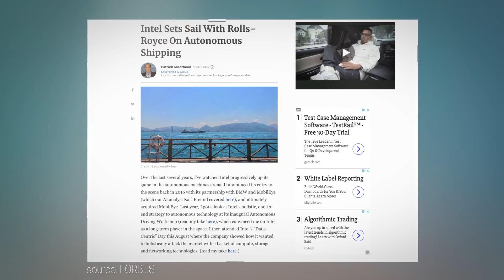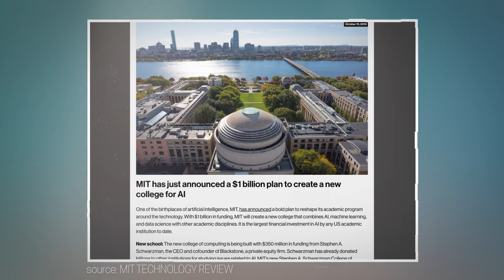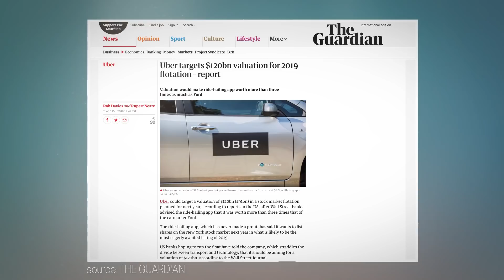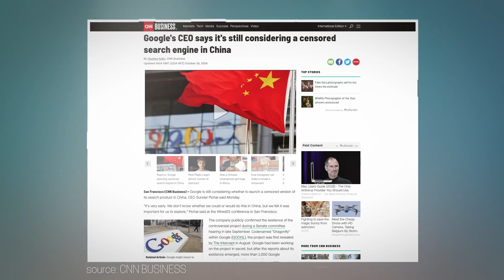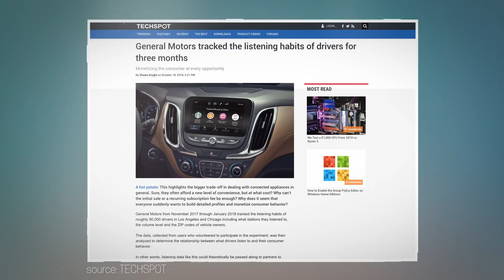Steven's Week 102: news about Rolls-Royce and Intell, MIT University, Uber, GM and Google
Welcome to a new Steven’s Week! Rolls-Royce and Intell are close to building fully autonomous ships, MIT university in Boston is building an AI college, Uber is entering the stock market, China and Google’s talks about a censored search engine raises questions and General Motors is tracking the in-car listening behavior of their customers.